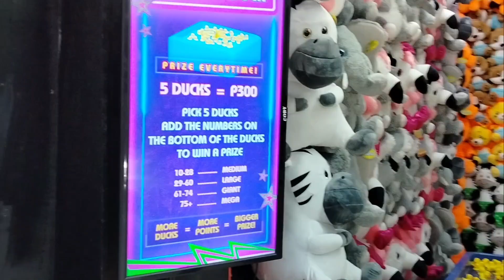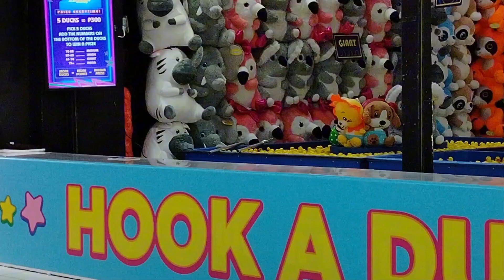Nagulat ako sa Isang lumang shopwise sa Cubao, ito na pla ngayon sa loob.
Dating shopwise sa Cubao ito na pla ngayon mga palaruan na.